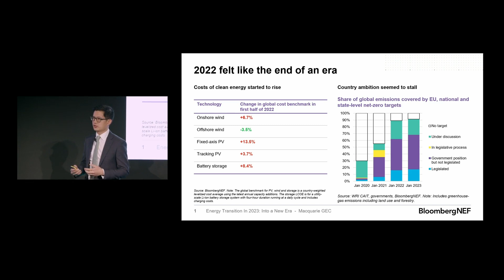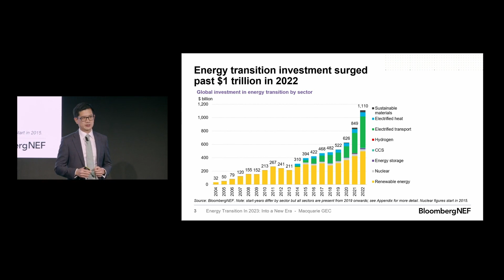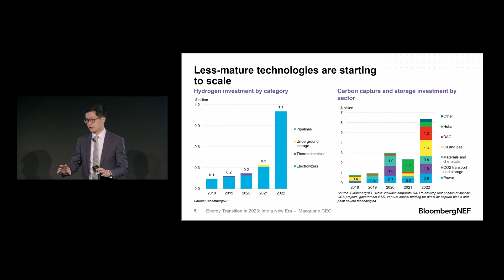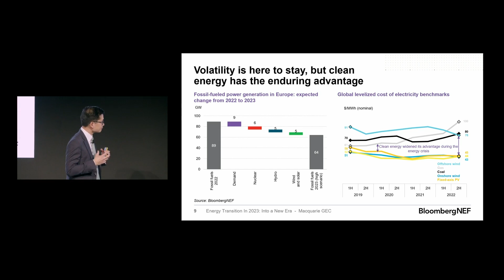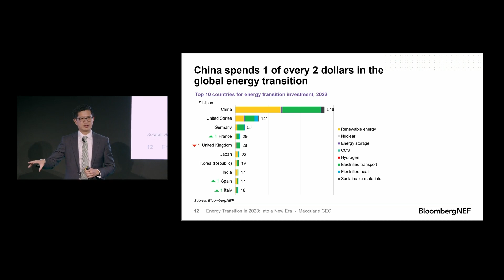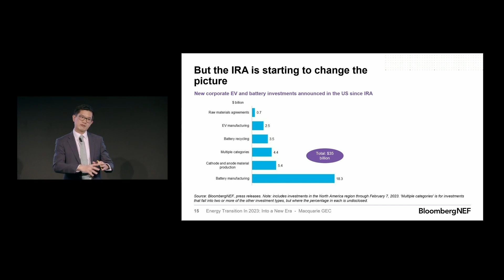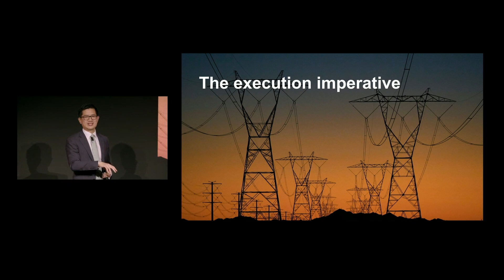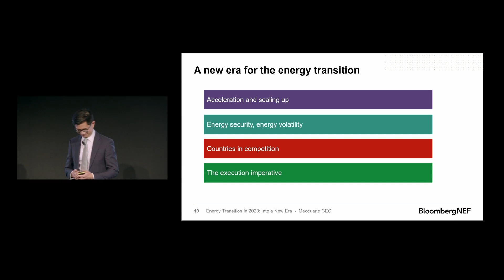GEC23 London: Albert Cheung, BloombergNEF: The state of the energy transition | Macquarie Group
At our Green Energy Conference in London, Albert Cheung, Deputy CEO and Head of Global Transition Analysis. BloombergNEF, spoke on the state of the energy transition in 2023. He reflected on developments in policy, investment and supply chains in 2022 and discussed key trends and priorities in the energy transition going forward.